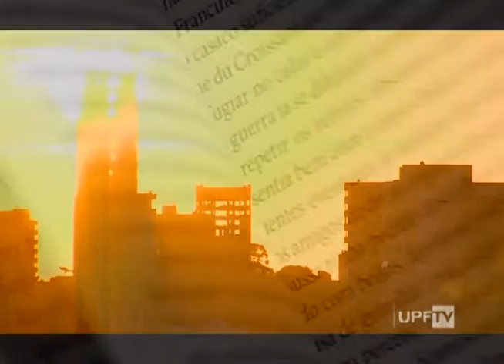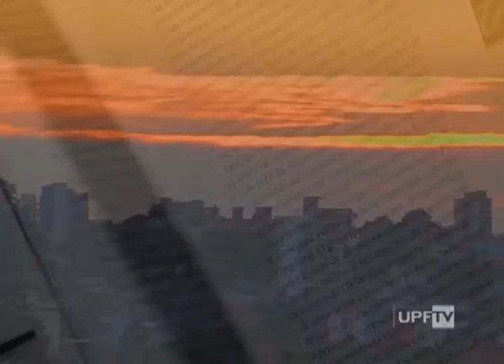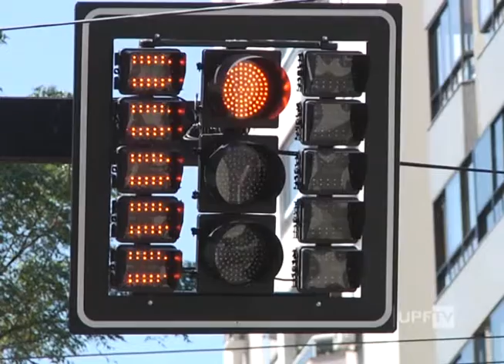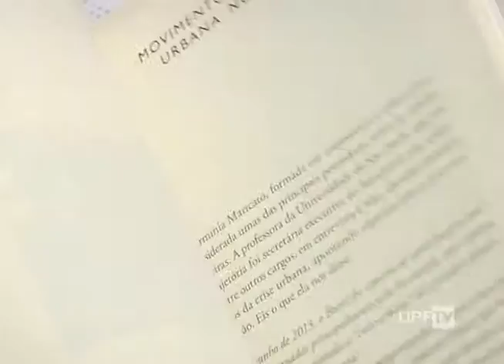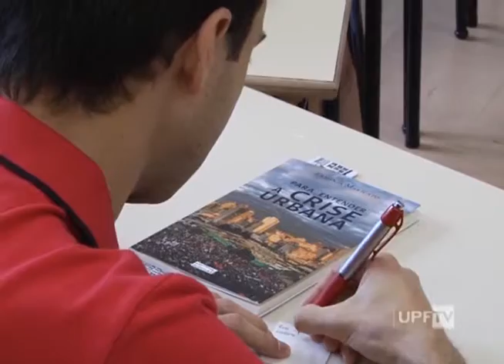Canal de Notícias 22.02.2016 - Bloco 2 - UPFTV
- Projeto "Univercidade Educadora" - Série Mobilidade Urbana
- Outras Notícias